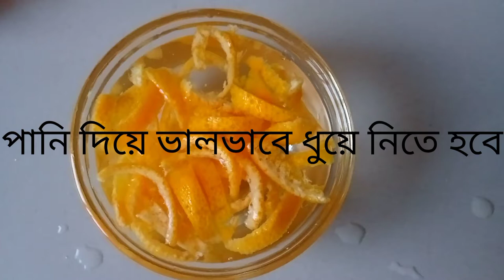How to made orange candy. কমলার খোসা দিয়ে ক্যান্ডি তৈরি।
আসসালামু আলাইকুম। আজকে আমি আপনাদের জন্য নিয়ে এসেছি কমলার খোসা দিয়ে কিভাবে মজাদার ক্যান্ডি তৈরি করা যায়। যদি আমার এ ভিডিওটি ভালো লাগে তবে বাসায় খুম সহজে এটি তৈরি করতে পারেন।
Assalamu Alaikum. Today I have brought for you how to make sweet candy with orange peel. If I like this video, you can easily make it at home.

easy recipe,
bangali recipe,
nurejannat recipe's

This is a bangali recipes channel. This channel also focused on fast food and dessert food..nurejannat recipes also focused on rannaghor and many item of cooking recipes.this channel is not only banghladeshi recipes but also over the world.cake,cookies, desert food,many occasional food,ramadan,boishakhi,etc recipes.

if you like my today's recipe, you must like it. If you know any recipe, please comment.